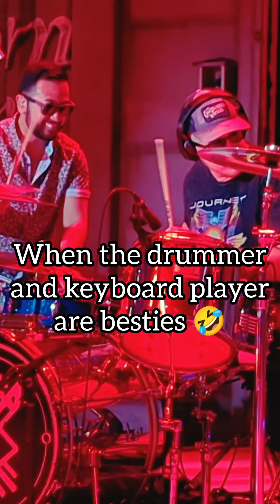Ramble On (Drum Duo) - Relic